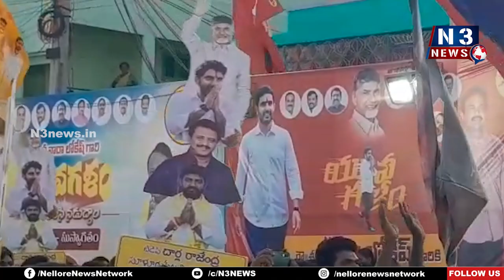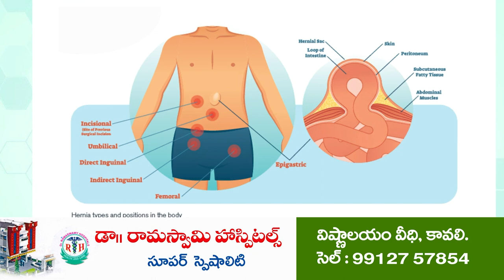నాయుడి బిడ్డ‌కు... నాయుడుపేట‌లో ఘ‌న‌స్వాగ‌తం | Lokesh @ Naidupeta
అడుగ‌డుగునా బ్ర‌హ్మ‌ర‌థం ప‌ట్టిన నాయుడుపేటవాసులు
నాయుడుపేట గాంధీమందిరం సెంట‌ర్‌లో బ‌హిరంగ‌స‌భ‌
జ‌న‌సంద్ర‌మైన నాయుడుపేట బ‌హిరంగ స‌భావేదిక‌
లోకేష్ వెంట న‌డిచిన మాజీ మంత్రి సోమిరెడ్డి, సూళ్లూరుపేట టీడీపీ నేత‌లు